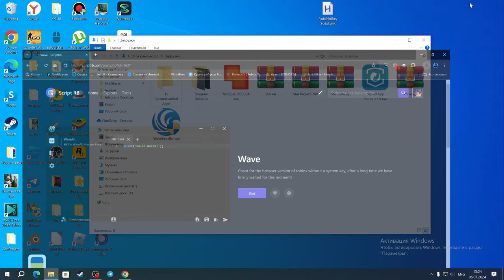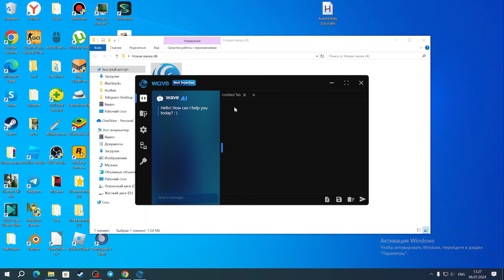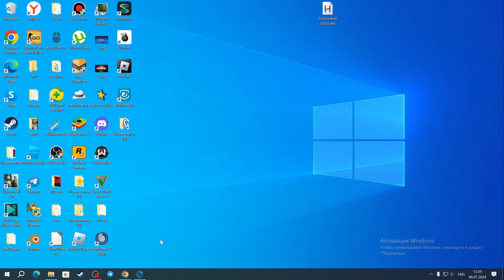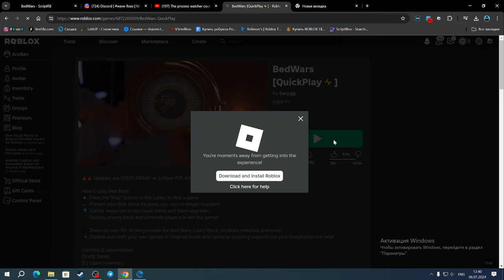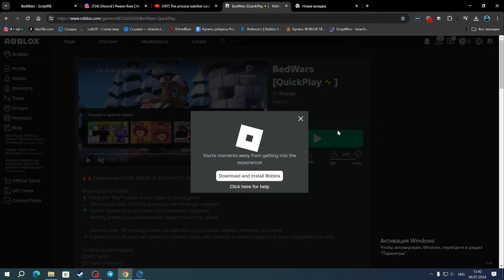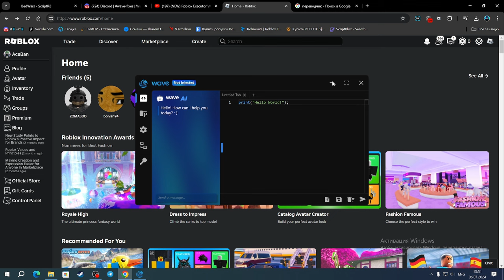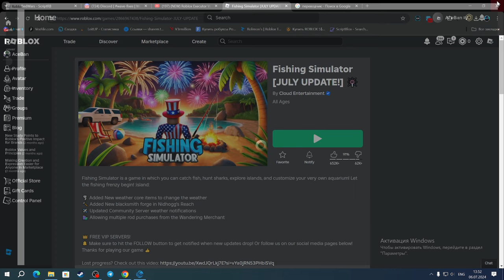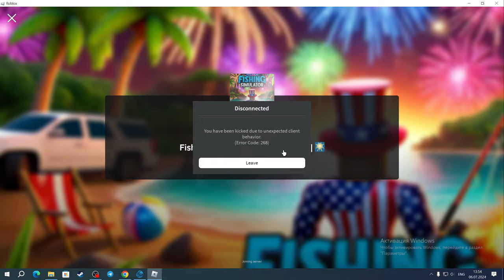🔥РЕЛИЗ ЧИТА ДЛЯ ПК НА РОБЛОКС 2024 | КАК СКАЧАТЬ ЧИТ WAVE НА ROBLOX 2024🔥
Сегодня в ролике вы увидите релиз крутого чита под названием Wave, с помощью него вы очень быстро прокачаете свой аккаунт, и достигните нужной цели.

Wave(чит).

Ключ для чита(если попросит): good_friday_free_access

Код для cmd: Winmgmt /resetrepository

Соц.сети

Не читать.